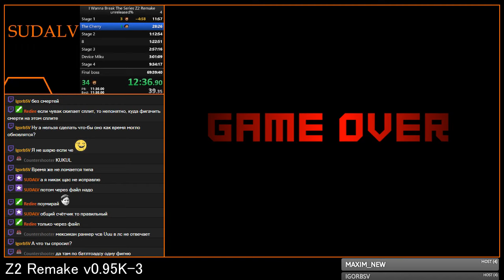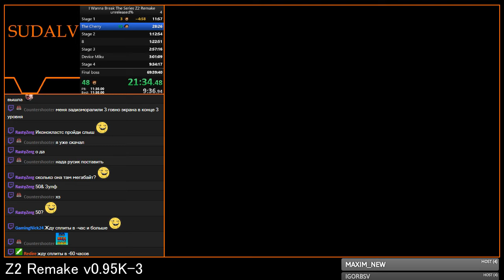Z2 Remake v0.95K-3 - Boss 1